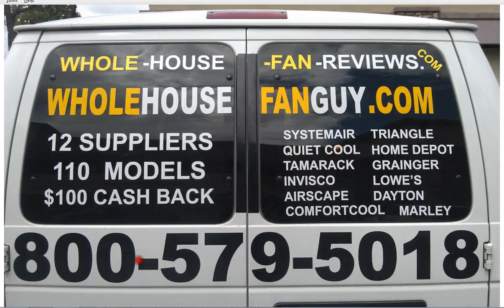Whole House Fan Minesite